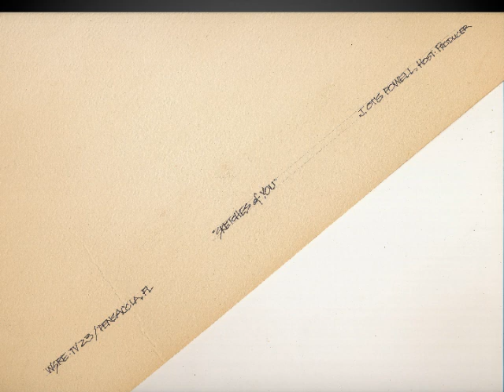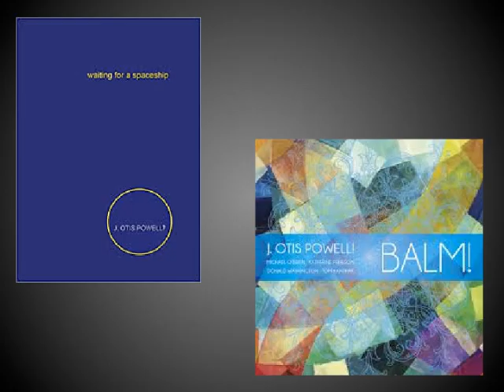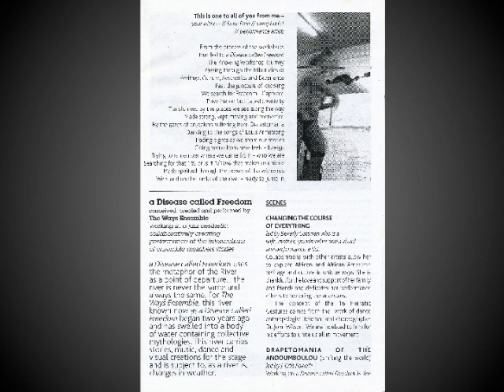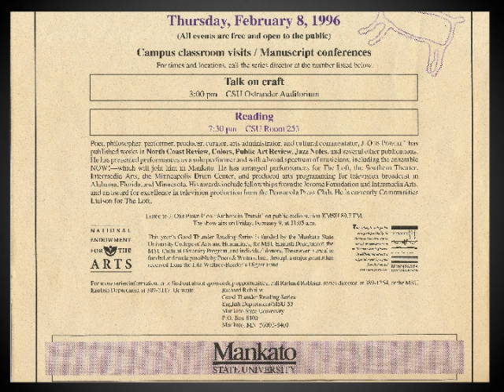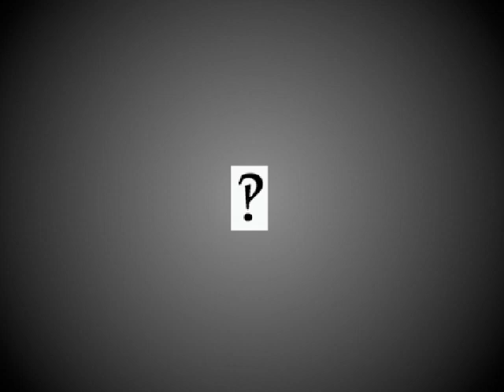jOtis Slide Show 2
This short slide show is of personal and internet photos of jOtis Powell?!